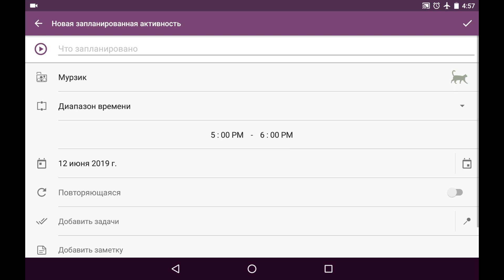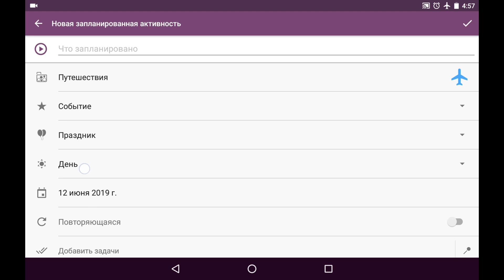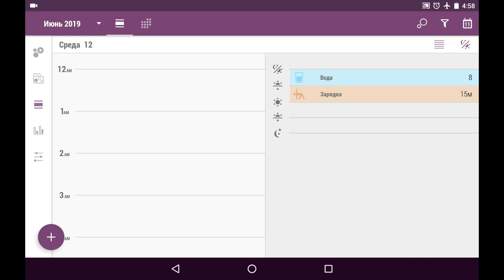Очистить расписание в Time Planner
Очистить свое расписание для выходного или отпуска, в несколько касаний.